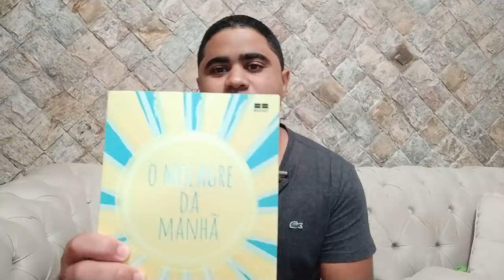NUNCA FAÇA ISSO LOGO AO ACORDAR